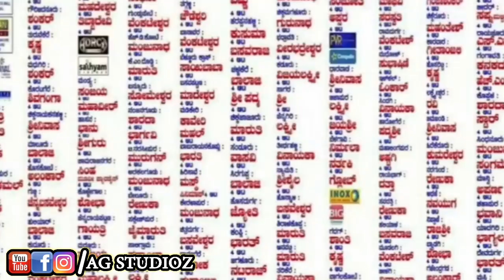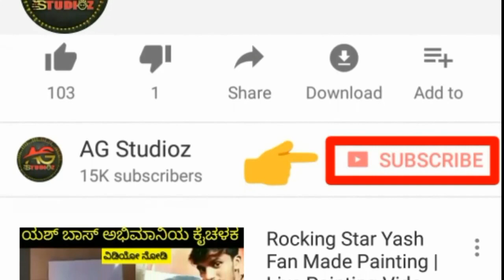KGF Songs Exclusive | Rocking Star Yash | ಕೆ ಜಿ ಎಫ್ ನಲ್ಲಿ ಇರುವ ಹಾಡುಗಳೆಷ್ಟು Exclusive Video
Boss Of Sandalwood